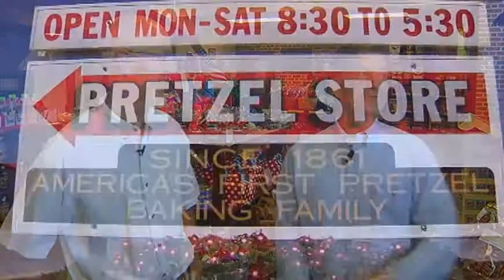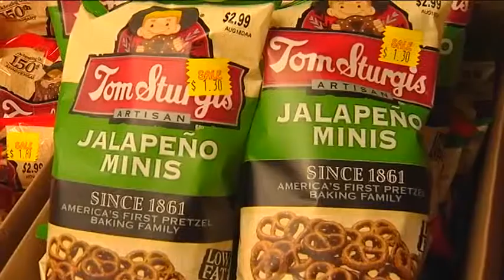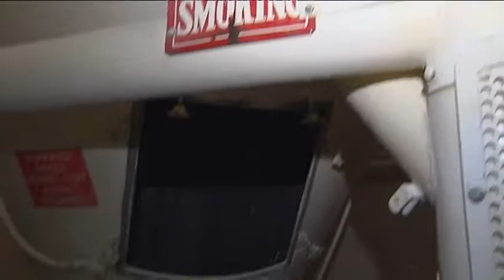Legislative Report: Sturgis Pretzel Tour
PA State Rep. Mark Gillen tours the Sturgis Pretzel Factory.